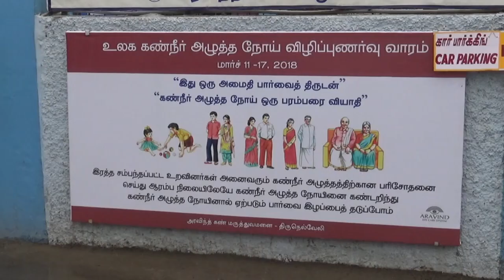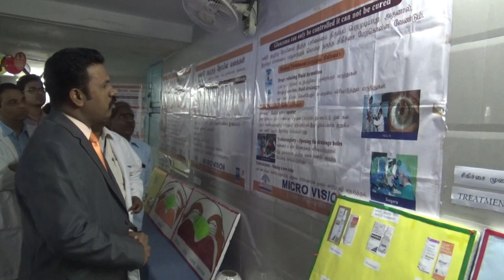உலக கண்நீர் அழுத்த நோய் விழிப்புணர்வு வாரம்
அரவிந்த் கண் மருத்துவமனை சார்பில் உலக கண்நீர் அழுத்த நோய் விழிப்புணர்வு வாரம் நடைபெற்றது.